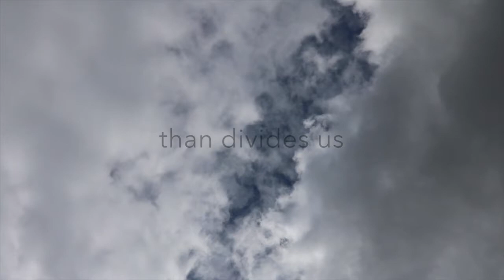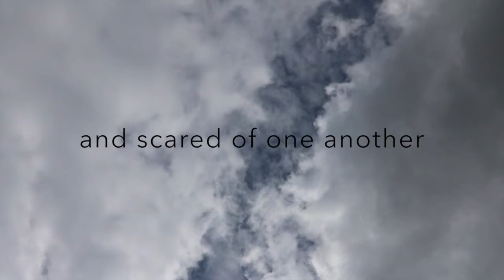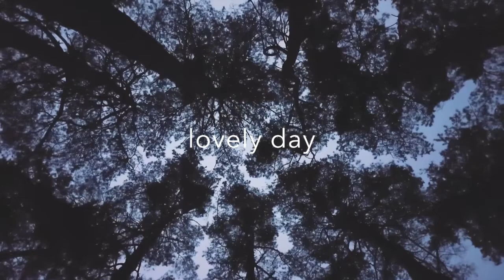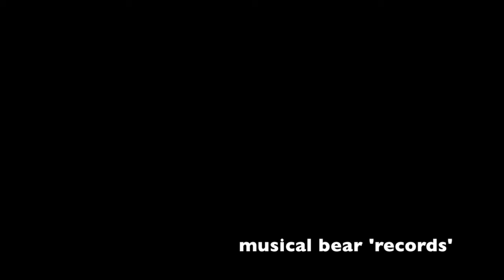Vending Machine Heart - Tomorrow